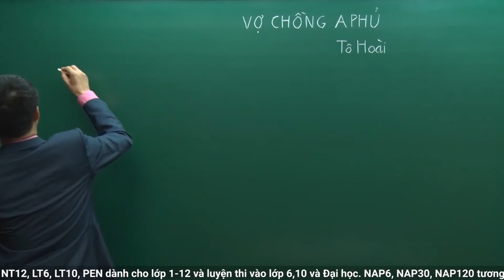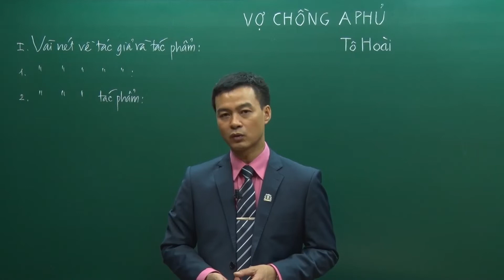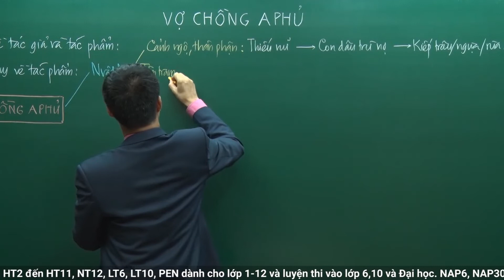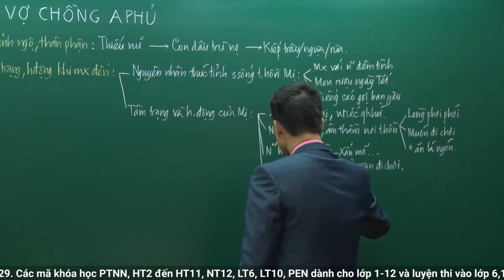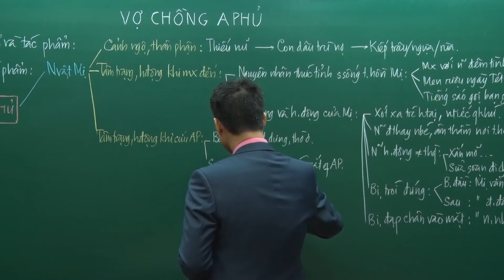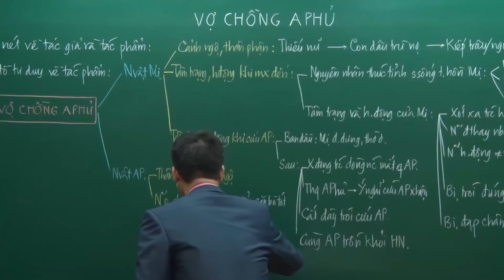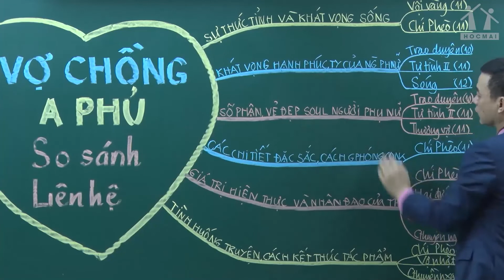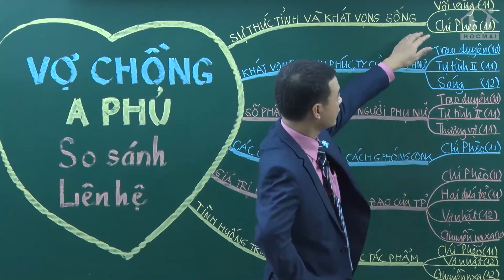GPPEN2023 [BGHT] Vợ chồng A Phủ P1 - Thầy Phạm Hữu Cường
Tên video: GPPEN2023 [BGHT] Vợ chồng A Phủ P1 - Thầy Phạm Hữu Cường
Dành riêng cho 2K5 - GIẢI PHÁP PEN 2023 - Giải pháp luyện thi tốt nghiệp THPT 2023
+ Lộ trình ôn thi khép kín, BÁM SÁT xu hướng ra đề năm 2023
+ Hệ thống FULL kiến thức theo sơ đồ tư duy, giảm 2/3 gánh nặng ôn thi
LH:
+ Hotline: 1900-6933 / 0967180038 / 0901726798